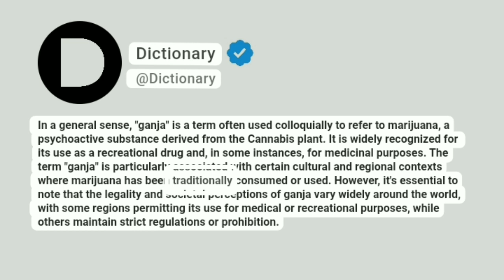Ganja Meaning In English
In a general sense, "ganja" is a term often used colloquially to refer to marijuana, a psychoactive substance derived from the Cannabis plant. It is widely recognized for its use as a recreational drug and, in some instances, for medicinal purposes. The term "ganja" is particularly associated with certain cultural and regional contexts where marijuana has been traditionally consumed or used. However, it's essential to note that the legality and societal perceptions of ganja vary widely around the world, with some regions permitting its use for medical or recreational purposes, while others maintain strict regulations or prohibition.